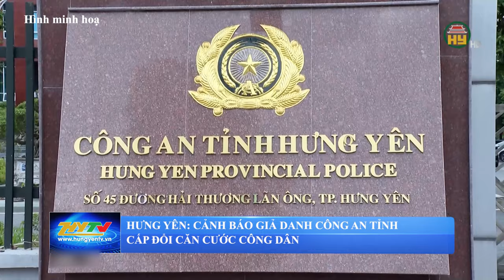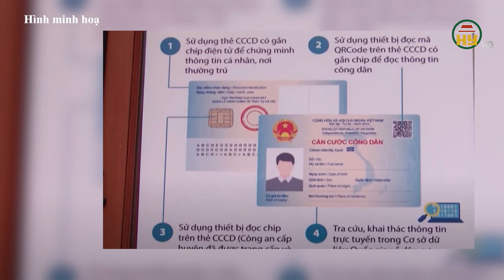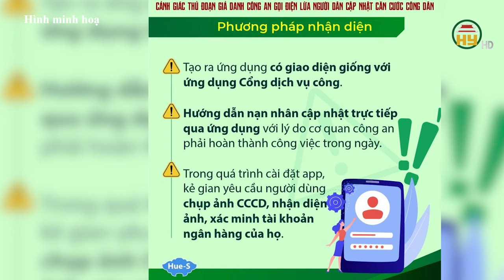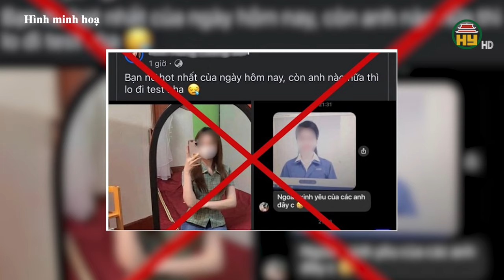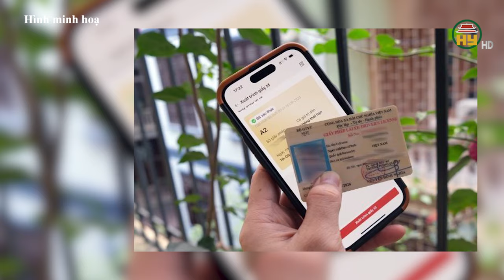Hưng Yên: Giả danh công an gọi cấp đổi căn cước - Khởi tố 6 bị can vụ "Cô gái lây HIV cho 16 người"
Hưng Yên TV | Sau thời gian triển khai thu nhận hồ sơ cấp thẻ căn cước,   ghi nhận được thông tin phản ánh về việc nhiều người dân trên địa bàn tỉnh nhận được các cuộc gọi tự xưng là cán bộ Công an các phường và cán bộ “Phòng Cảnh sát Quản lý hành chính” Công an Thành phố Hưng Yên, yêu cầu cập nhật định danh “mức độ 3” để được cấp đổi thẻ Căn cước công dân gắn chip sang thẻ “Căn cước công dân”.
Với những phương thức thủ đoạn không hề mới, các đối tượng lợi dụng việc cơ quan chức năng thông báo quy trình đổi, cấp mới thẻ căn cước; giả danh cán bộ Công an phường, thành phố dẫn dắt người dân cài ứng dụng giả mạo về điện thoại hoặc truy cập đường link cài đặt ứng dụng giả mạo gần giống với Công dịch công. Mã độc sẽ song song được tải về điện thoại, cho phép đối tượng truy cập vào thiết bị để hoạt động truy cập dữ liệu và đặc biệt là quyền trợ năng chiếm điều khiển điện thoại để lấy cắp mật khẩu tài khoản ngân hàng, mã OTP giao dịch. Sau đó, sẽ thực hiện các lệnh chuyển tiền trên điện thoại nạn nhân và chiếm đoạt tài sản.

Địa chỉ: 164 Nguyễn Văn Linh, thành phố Hưng Yên, tỉnh Hưng Yên
Tiktok: Truyền hình Hưng Yên
Facebook: Đài Phát thanh và Truyền hình Hưng Yên
Zalo: Đài PTTH Hưng Yên